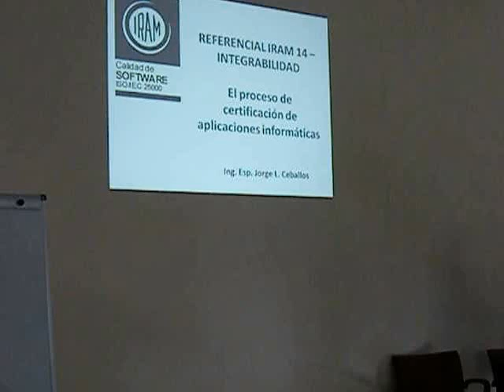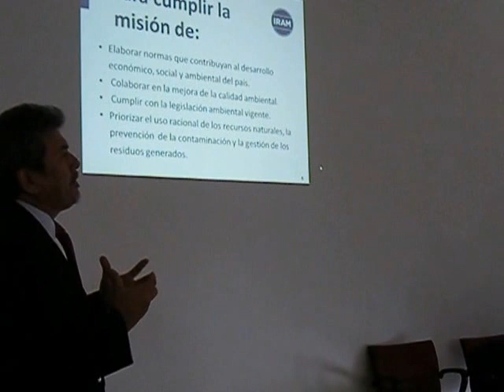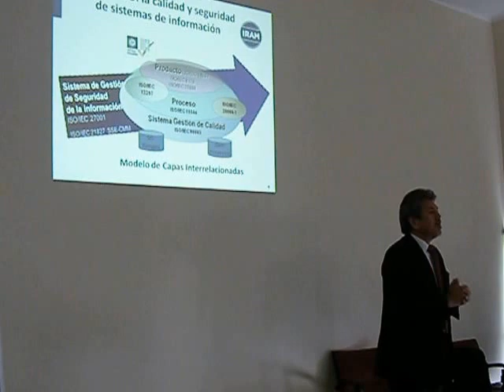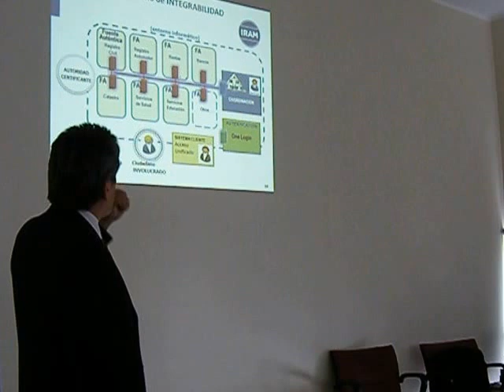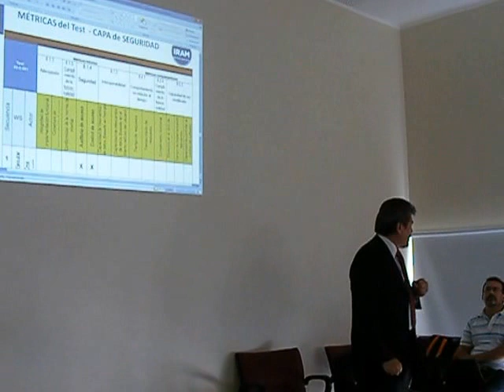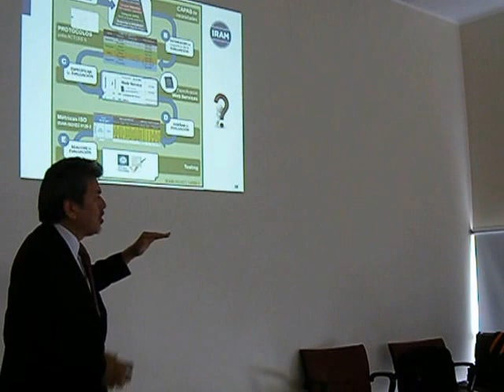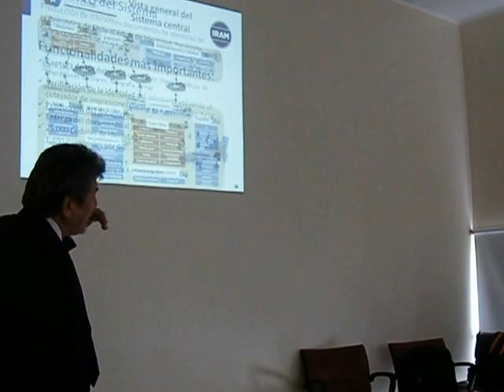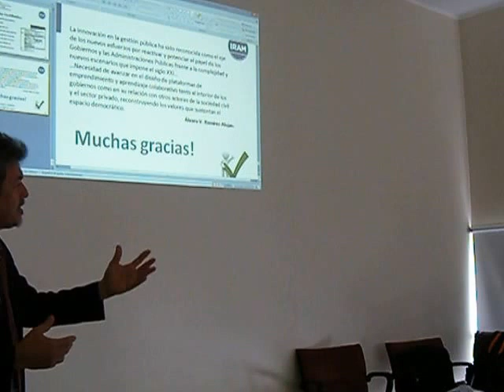Ing. Jorge Ceballos (IRAM) en Cierre Año 2015 Comunidades de Practica Integrabilidad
Exposición de Ing. Jorge Ceballos (IRAM) sobre Referencial IRAM  N° 14  "Requisitos de Calidad de las Aplicaciones Informaticas - Integrabilidad", en Reunión de Cierre Año 2015 Comunidades de Práctica Integrabilidad.
Neuquen, 01/12/2015.-